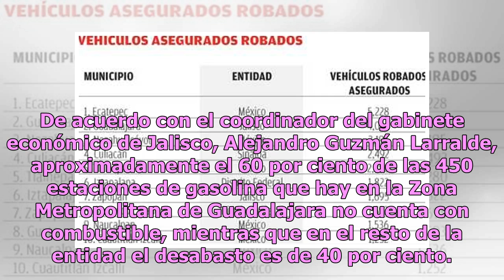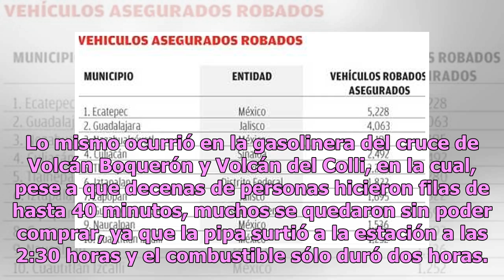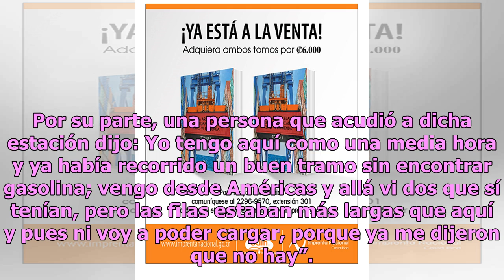Vino y se fue: gasolina en Guadalajara se termina ¡en 6 horas!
De acuerdo con el coordinador del gabinete económico de Jalisco, Alejandro Guzmán Larralde, aproximadamente el 60 por ciento de las 450 estaciones de gasolina que hay en la Zona Metropolitana de Guadalajara no cuenta con combustible, mientras que en el resto de la entidad el desabasto es de 40 por c...